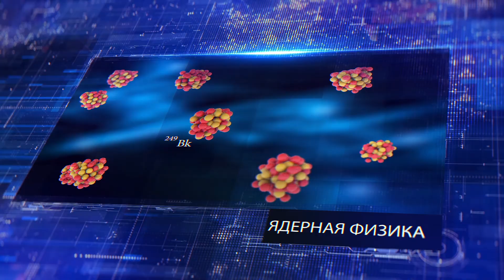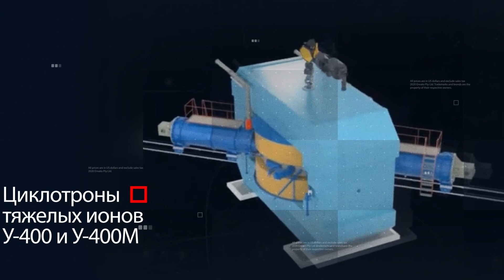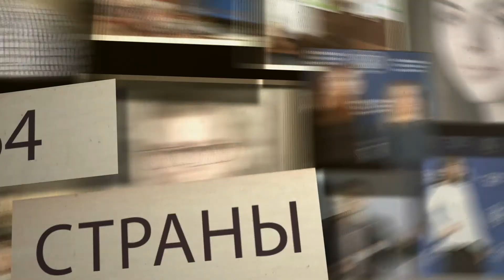ОИЯИ 2021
Объединенный институт ядерных исследований — международная межправительственная организация, всемирно известный научный центр.
Сайт ОИЯИ: jinr.ru